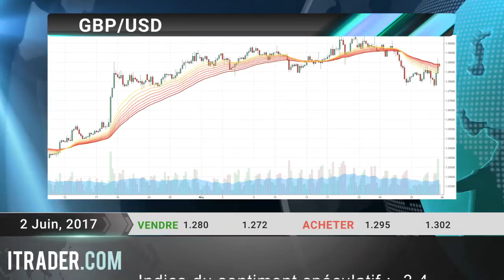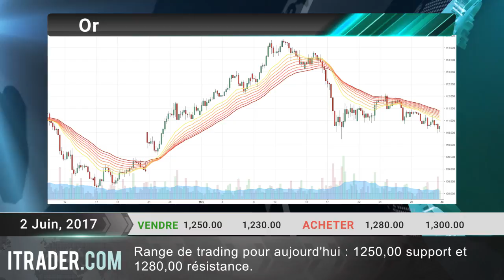ITRADER.COM - Revue journalière des marchés -02.06.17